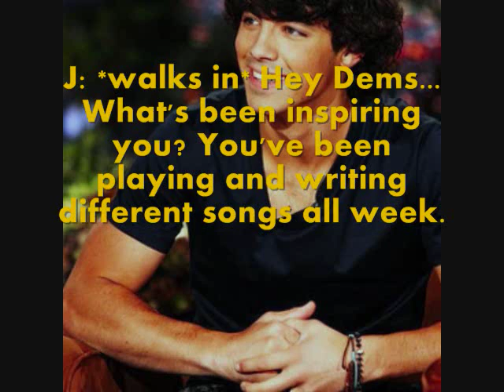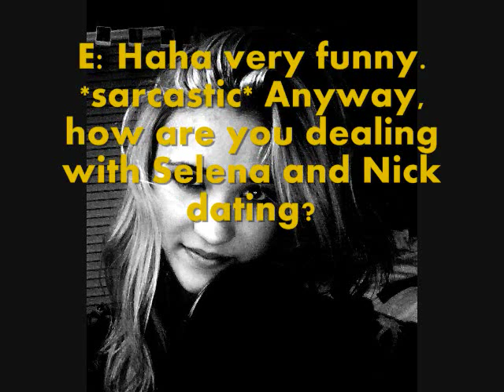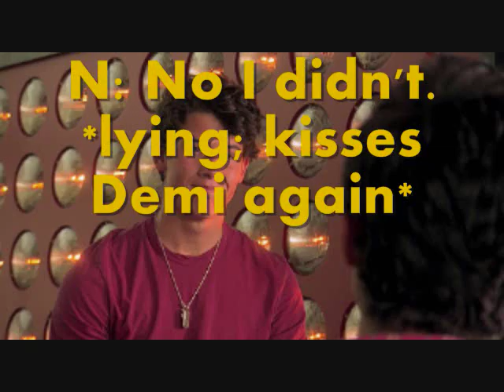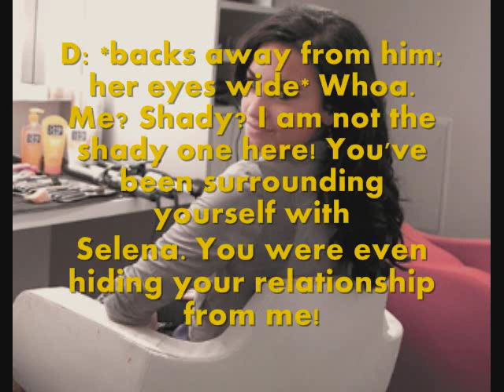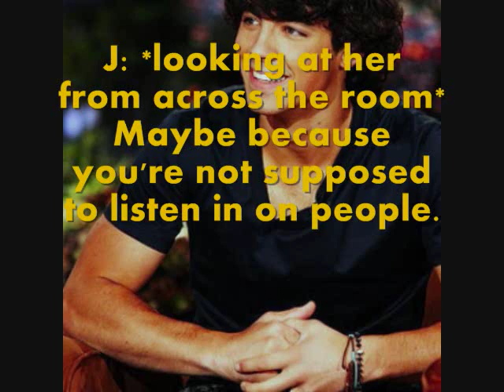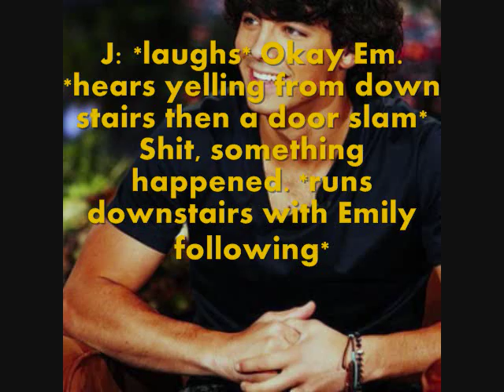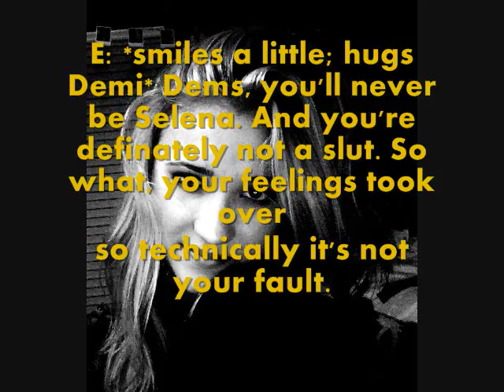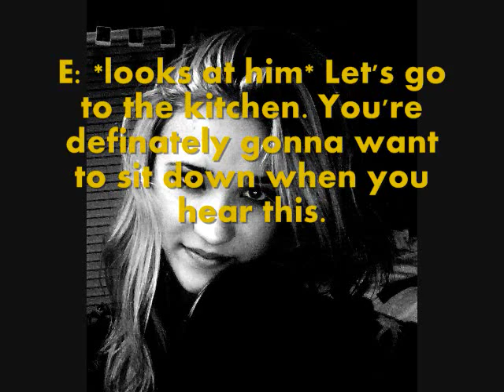The Blanket part 7!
Hi everyone. Greetings from Cathy :) Melinda says hi! She also laughed at me because I have so much AP History (don't even ask how I got in because I have no idea myself) stuff still left to do. Buuuuuuut. I did read the next couple parts and oh my gosh. Does things get even juicer. Hm. I'm tempted to give hints but nah, I won't. :P

Or maybe I will. o.O

Nah. I don't feel like grabbing the notebook right now.

Hi.

I'm having too much fun writing this if you haven't realized by now.

hahah.

hi. again.

I should go. Enjoy the video!
Bye! :)

-Cathy

P.S.:
Pancakes or Potatoes? o.O